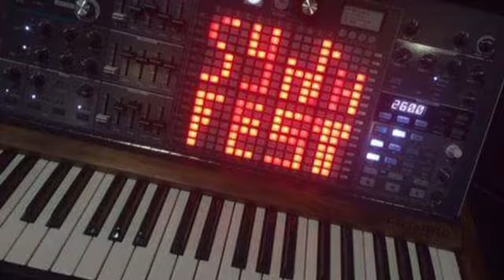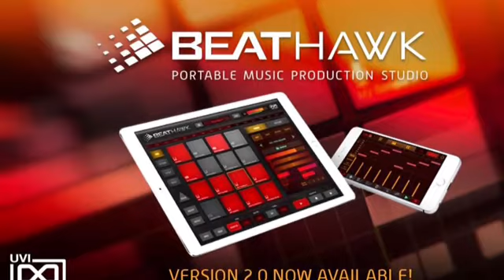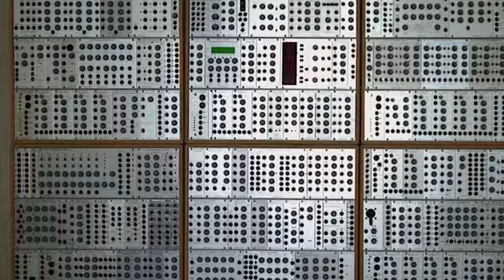SynthFest France 2017 trailer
Le SynthFest France 2017 aura lieu du 2 au 4 juin 2017
au Dix, 10 place des Garennes à Nantes
Trailer réalisé par Eric Vanson (FTMS PRODUCTION)